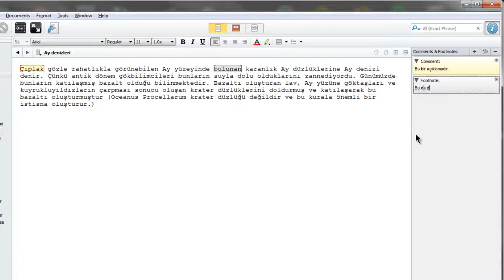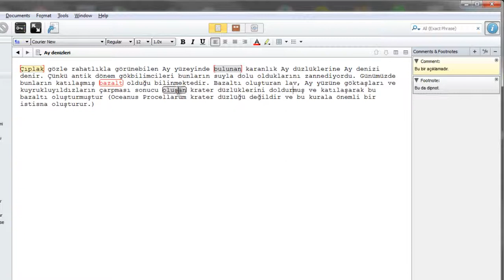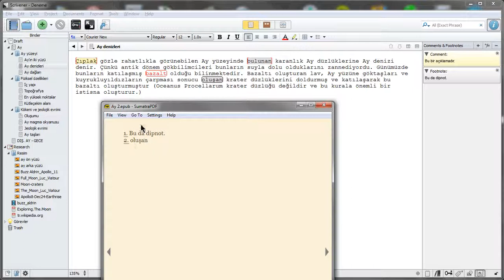Scrivener : Metin Araçları - 34 Açıklama, Dipnot 2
Annotation and Footnotes (Açıklama ve Dipnotlar)

Belgeler için ek açıklamalar ve dipnotlar oluşturma.